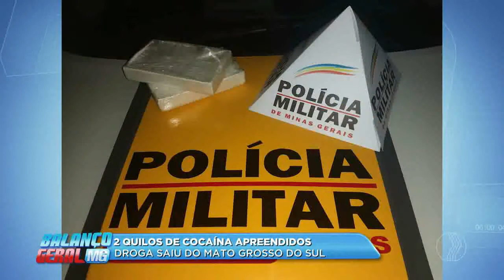BALANÇO GERAL - 2 quilos de cocaína são apreendidos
Em Frutal, a Polícia Rodoviária apreendeu dois quilos de cocaína. A repórter Joyce Rodrigues tem os detalhes.